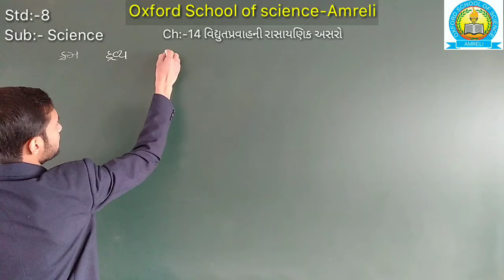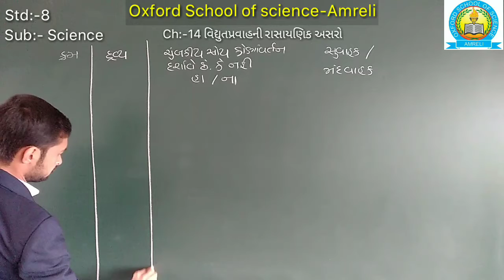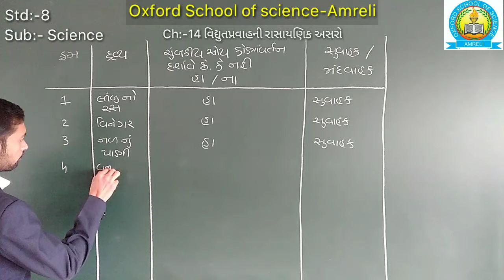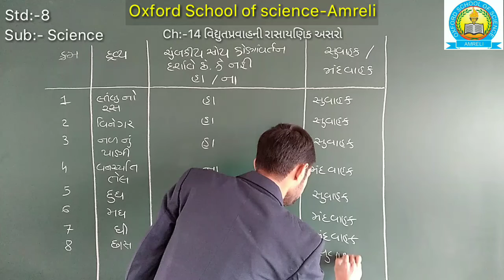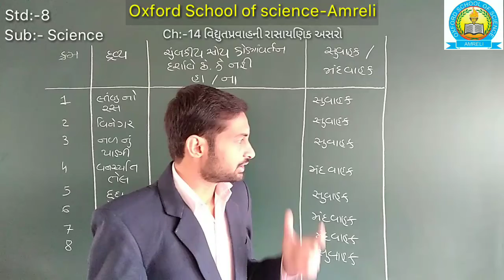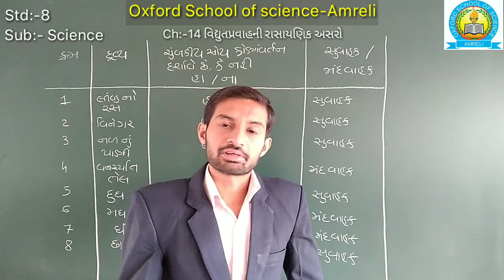Std.8 science ch.14 part-2 by Nilesh sir